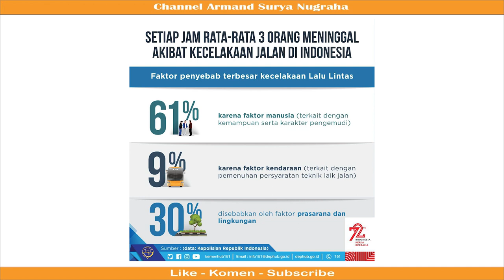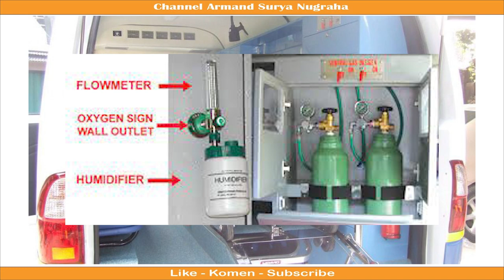Cara pertolongan pertama pada kecelakaan